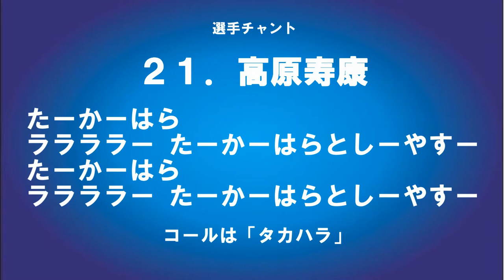FC町田ゼルビア No.21「高原寿康選手チャント」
FC町田ゼルビア　2015年新チャント　「高原寿康」